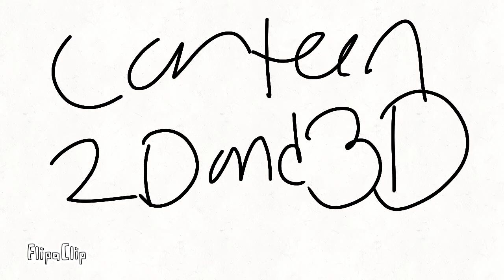More Cartoon 2D and 3D 12